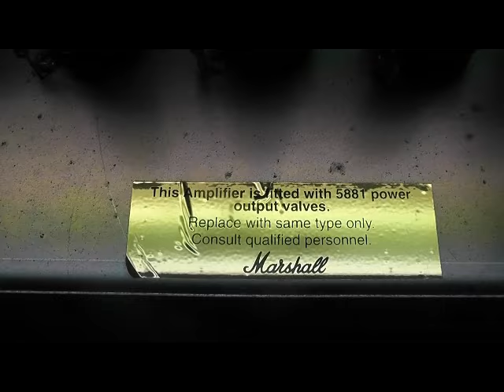Servis Marshall JCM 900 Dual Reverb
Krátké povídání o zesilovači Marshall JCM 900 a následný servis bez nutnosti nějaké opravy. Nastavení předpětí pro koncové elektronky, měření symetrie invertoru, test elektronek, měření kapacity elytů, měření napětí v zesilovači ...atd.